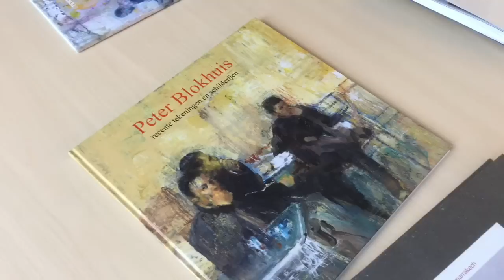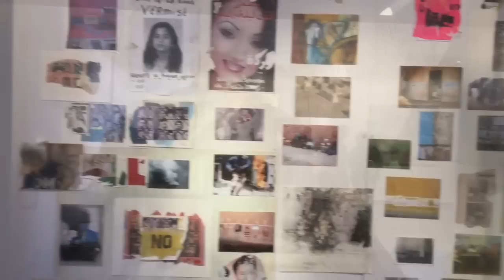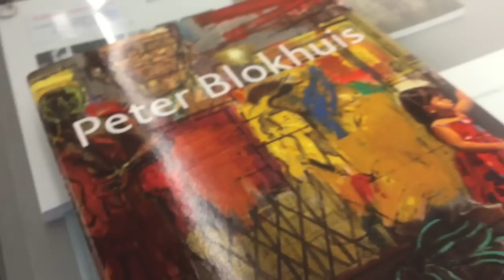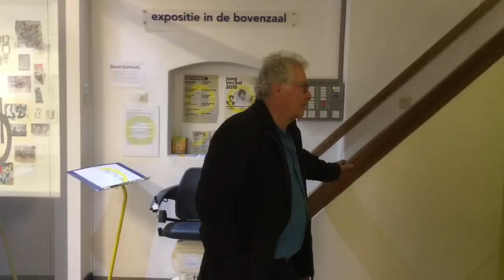Expositie Peter Blokhuis 2015 Haagse Kunstkring